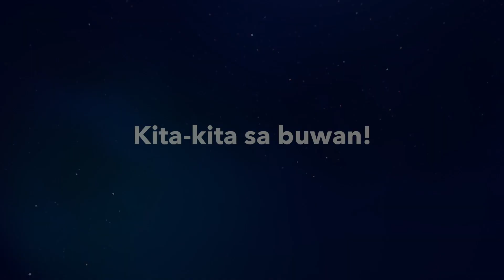'Ang Halik' scene from Mula sa Buwan | Official Teaser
"𝘼𝙣𝙜 𝙝𝙖𝙡𝙞𝙠 𝙣𝙖 𝙞𝙮𝙖’𝙮 𝙙𝙞 𝙠𝙤 𝙞𝙥𝙖𝙜𝙥𝙖𝙥𝙖𝙡𝙞𝙩 𝙨𝙖 𝙠𝙖𝙝𝙞𝙩 𝙖𝙣𝙪𝙢𝙖𝙣𝙜 𝙢𝙖𝙧𝙞𝙠𝙞𝙩."

Join us as we tell the heartbreaking story of the poet Cyrano, his beloved Roxane, and the kind-hearted Christian. Amidst a war, they are a joined by fellow misfits and dreamers hoping for a better tomorrow.

The professionally filmed stage performance of MulaSaBuwan will be available online for the LAST TIME this April 7-9!